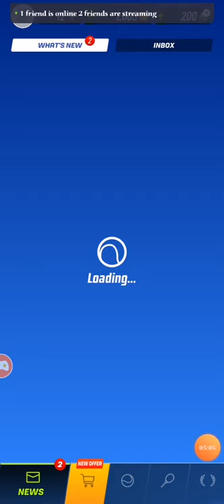Tennis clash- Gameplay Tutorial (IOS, ANDROID)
Hlo everyone

Are you a sports fan?
Then you found the definitive tennis experience on mobile

But don't mistake it for being only a casual gane
Lot of practice in order to master the game.

Tennis clash features :

The best multiplayer sports game for free! Ultimate 1v1 3D tennis. Online fun!

It's time to play and have fun with the ultimate online sports game. Players are calling it "the best multiplayer sports game!". Jump in a quick 3-minute online 1v1 tennis game or follow your own career campaign from novice to pro in an action-packed, real-time multiplayer 3D free game. Compete against friends and family in a fun, multiplayer, world-class sports tournament! This is the best free sports game around! Have fun!

Tired of other sports games where it involves too much luck and too little skill?  Tennis Clash is all about mastering your skills and raising your game to become a legend.  Compete in worldwide championship tours spanning from New York to Sydney. Can you become the next Grand Slam Champion?

Tennis Clash Features:
* Play with friends in fun multiplayer tennis matches in the best sports game!
* Ultimate 3D graphics that rivals the top sports games
* Win games, collect trophies and climb the ranks to become the top player
* Equip your character with different gears including rackets, sports shoes, racket strings and others to give yourself an advantage!
* Play in world class venues in: United States, France, Australia, Great Britain and much more!

Ready to become the next Grand Slam Champion?  It is up to you to become the ultimate tennis superstar! Start playing Tennis Clash and be the next to call this free 1v1 sports game like many others already do: "the best multiplayer sports game!". Have fun and remember: This the best free sports game around!